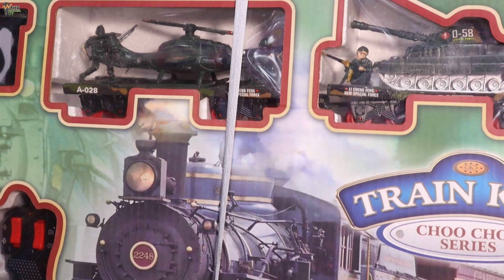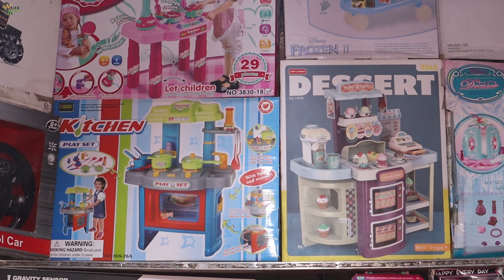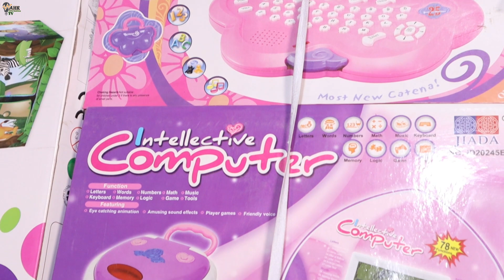Toys wholesale market in Pakistan | Toys for kids with cash on delivery | Baby Toys wholesale market